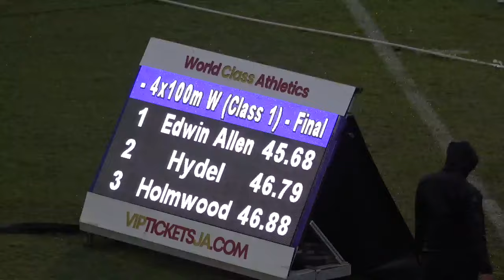Gibson McCook Relays 2024 Girls 4x100m Class 1 Final